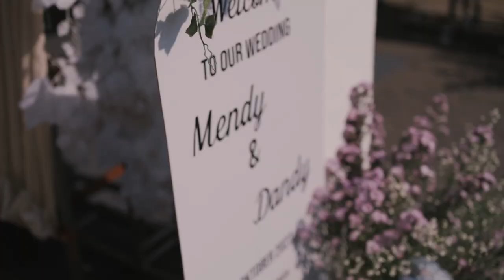Mendy & Dandy - Teaser Wedding | eclairee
Bridestory @eclairee

Wedding Market @eclairee